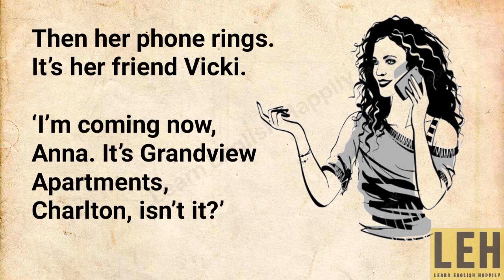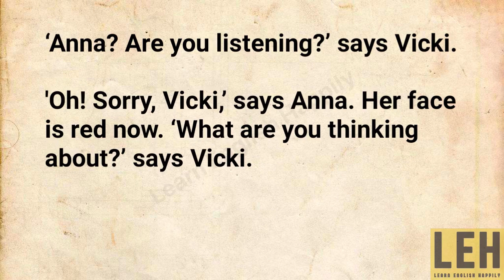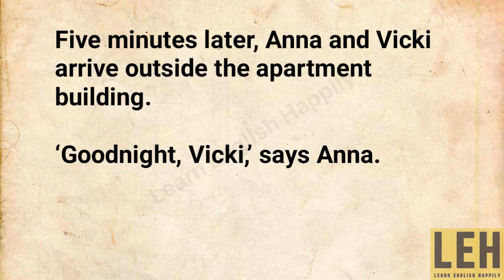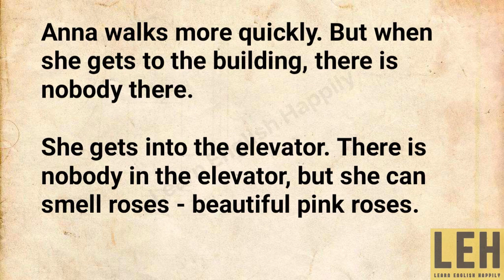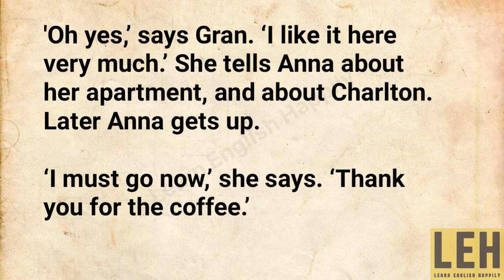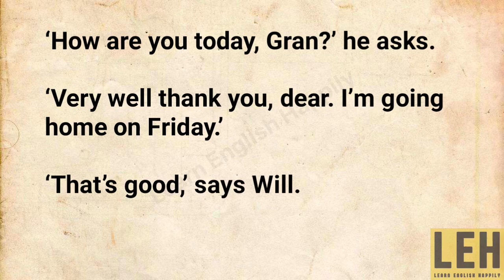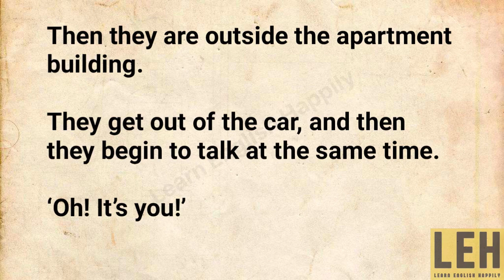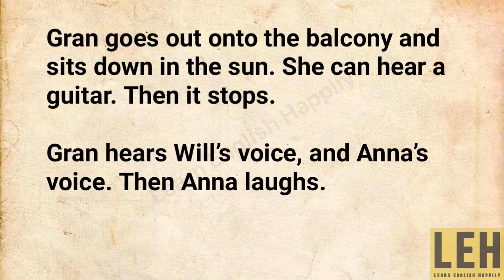BEAUTIFUL ENGLISH STORY❤️❤️ | Pre Intermediate | ANNA | Story Box Library